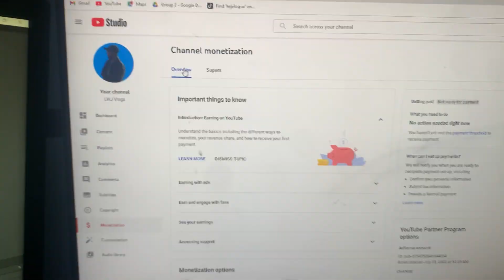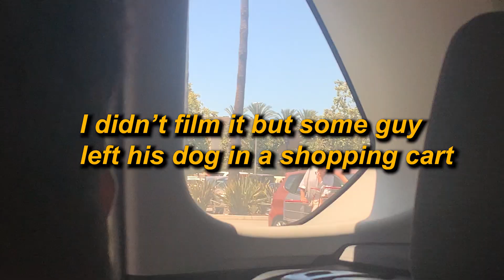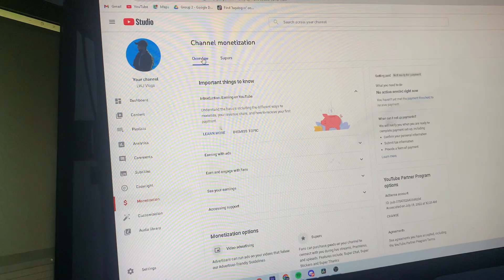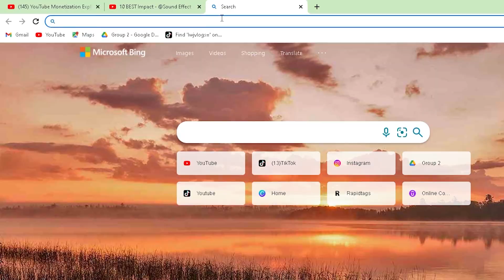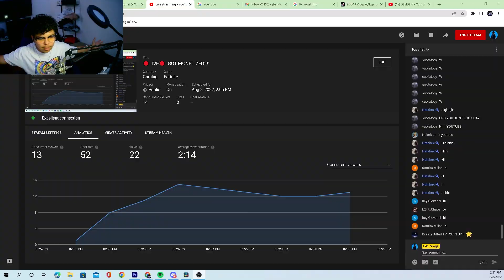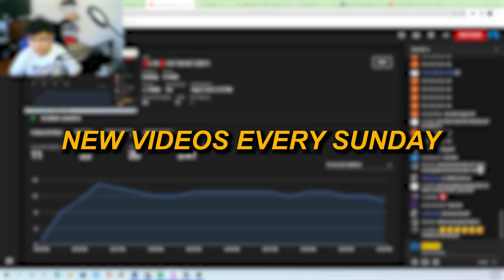The future is scary…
WASSUP EVERYONE! So in the video, you will find out why I am scared and nervous to go back to school. On the bright side, THE SCHOOL VLOGS ARE BACK. GET READY FOR AMAZING VLOGS THAT YOU GUYS CAN LAUGH AT. WE ARE SO CLOSE TO 3K. So I just want to say thank you guys for supporting the channel.